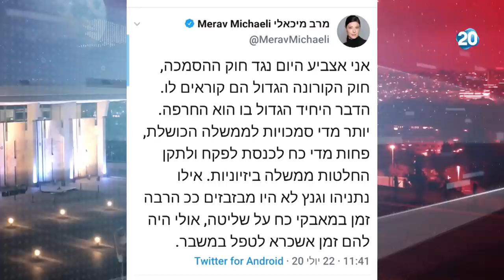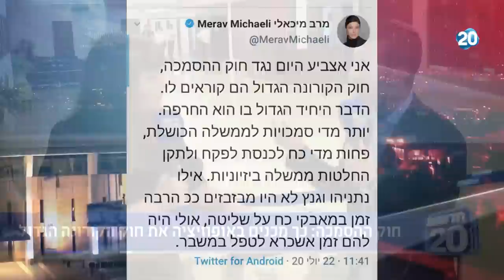זמן כנסת | 22.7.2020 | התכנית המלאה